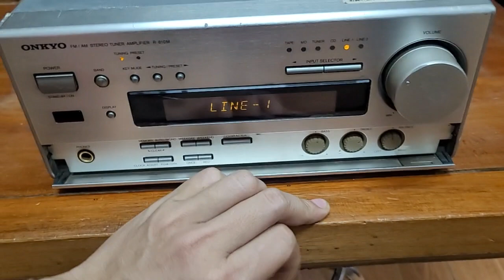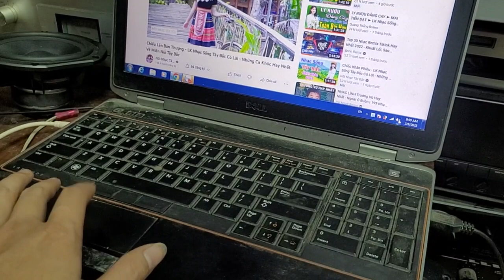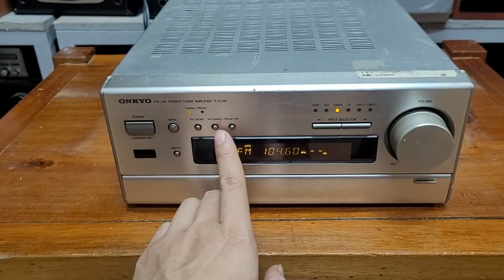Amply onkyo R 810M giá xả 650k còn 2.050.000 lh 0979891682 & 0966594581